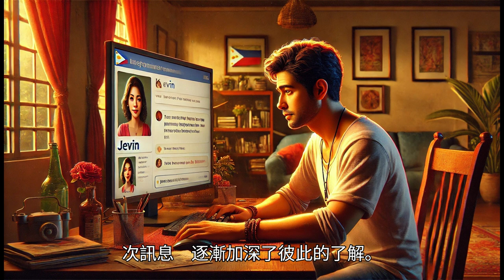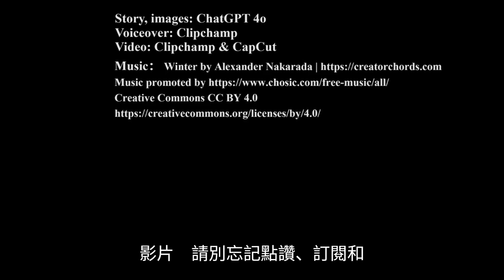【溫馨故事】20年尋子之路：只爲找到你 | 中文繁體 | 母愛的力量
《20年尋子之路：只爲找到你》講述了一位母親珍妮的感人故事。她的兒子凱文在五歲時被陌生人誘拐，從此展開了漫長的尋子之旅。珍妮不顧一切困難，堅持不懈地尋找兒子，與丈夫保羅共同經歷了無數次失望和痛苦。保羅因病去世後，珍妮獨自一人繼續尋子，最終經過20年的努力，終於通過DNA檢測找到了凱文。母子重逢的那一刻，珍妮所有的辛苦和等待都得到了回報。這個故事不僅展示了母愛的偉大與堅韌，也提醒我們關注和保護每一個孩子的安全，呼籲社會更多地關注兒童拐賣問題。珍妮的堅持和信念，最終帶來了希望和光明，激勵著每一個經歷困難的人。

00:00 Introduction
00:34 凱文不見了
01:28 珍妮打電話報警
01:49 電視臺和報紙都報道了凱文被拐的消息
02:24 保羅得知兒子失蹤了
03:10 珍妮和保羅的第二個孩子流產了
03:45 珍妮獨自尋子之路
03:57 珍妮起了創業的念頭
04:44 凱文在尋親網尋找自己的父母
05:16 凱文發現珍妮的尋親帖子開始聯係
05:38 通過DNA確認母子關係
06:01 珍妮和凱文終於重逢
06:53 凱文邀請珍妮團聚， 珍妮暖心地婉拒
07:10 珍妮呼籲關心且避免發生兒童被拐賣的情形

中文版
三個孩子的媽媽： 借腹生子的感人故事 | 中文繁體
三个孩子的妈妈: 借腹生子的感人故事 | 中文简体 | 中英字幕